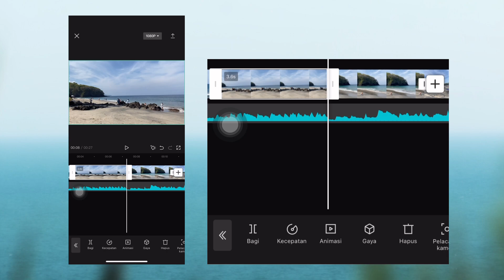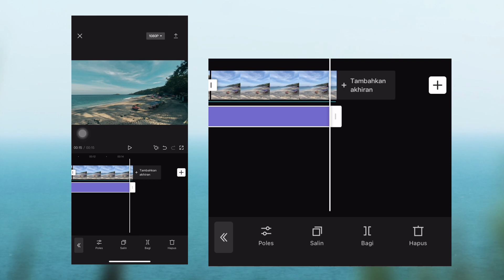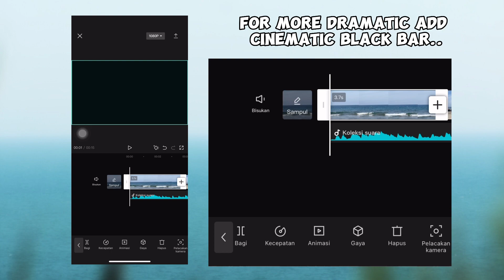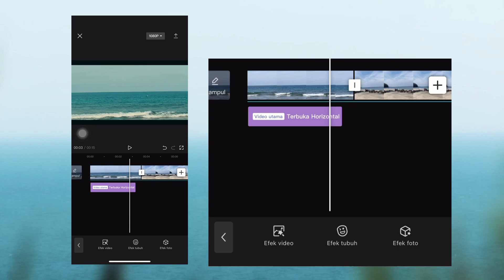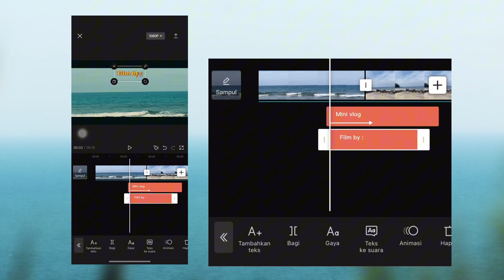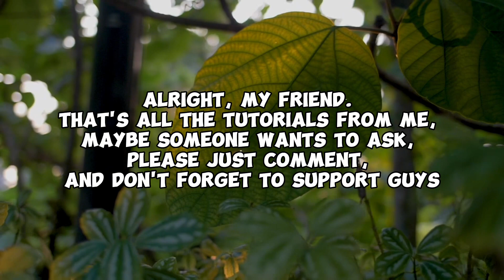How to make video colour tones like wes andersons movies.. only use capcut app🔥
Tiktok.       :   Purnawirastana

Capcut.     :    Purna3321